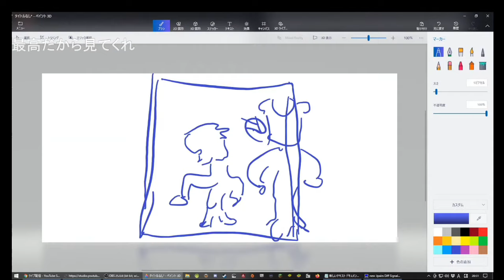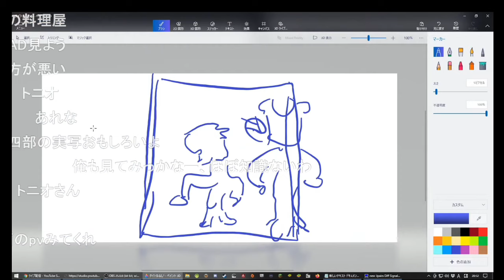康一アンチの加藤純一による（にわか）ジョジョトーク【2021/02/12】